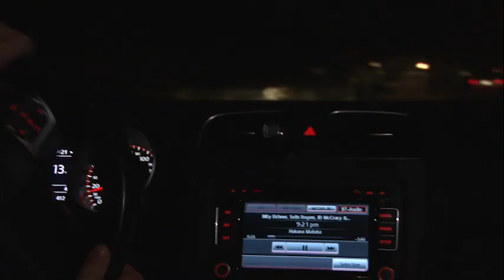Invader/Short Film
BSU Tcom project 2020 w/ Deuce Benson as Writer and audio tech